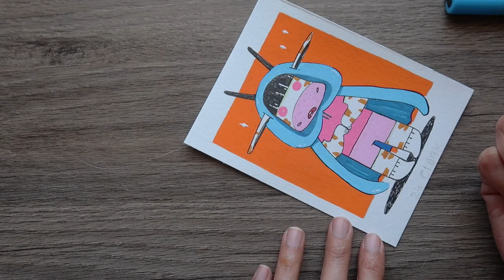INKTOBER 2019 DAY 24 - CLOAK | POSCA PAINT PENS| TIME LAPSE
❖ Read Me
 ✪ Hey Everyone!  INKTOBER 24 CLOAK.

This year I am following Ragonia Inktober's prompt list. I really like her list and decided to follow.

✪ MY  S U P P L I E S
▹Ohuhu markers
▹ Posca Paint Pens
▹ Copic Multiliner 05
▹ Strathmore Vision Watercolor Paper paper

✪ M U S I C  BY